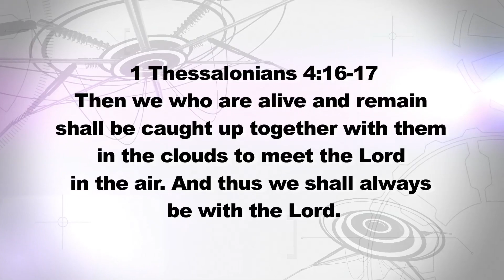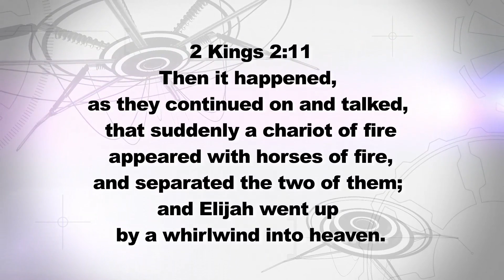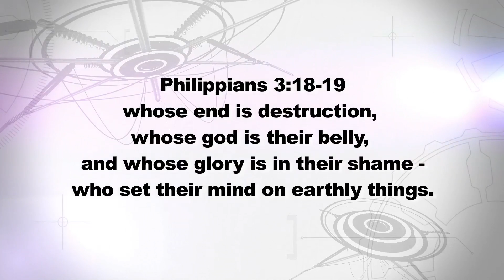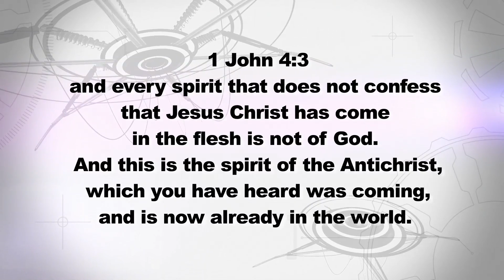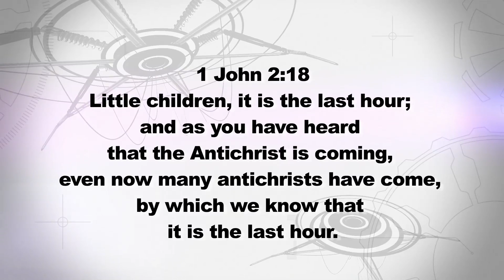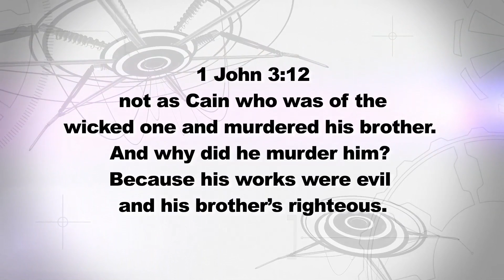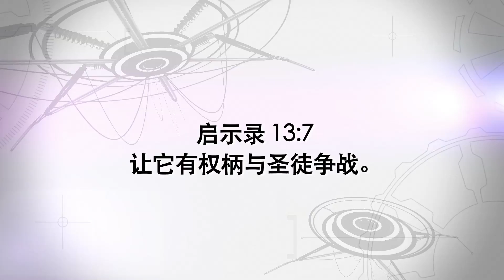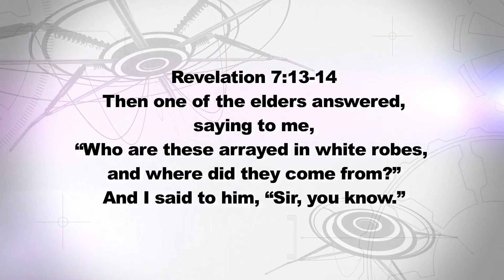安琪TV - 十架的火焰 - 187集 | Cross Fire - Episode 187